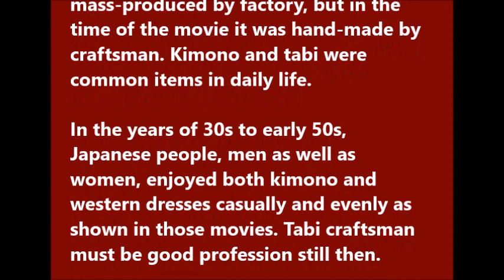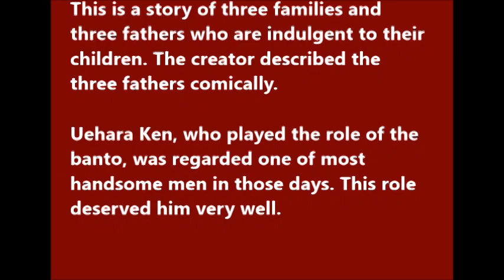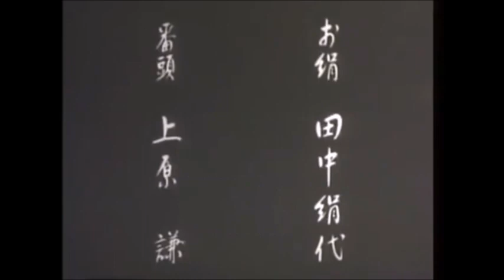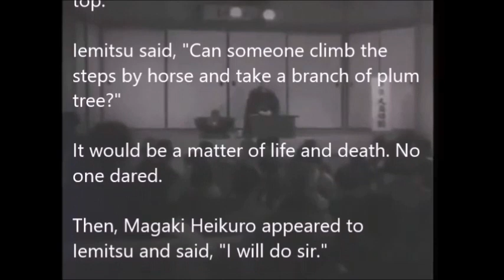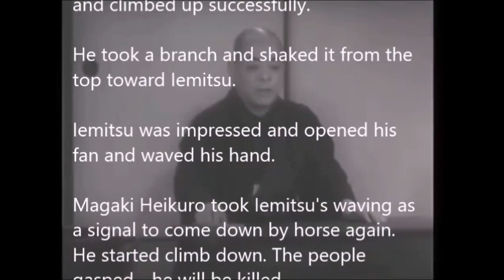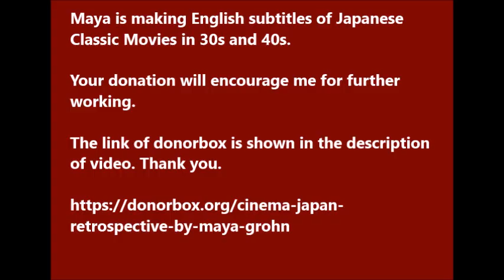"Okinu and Banto" 1940 English Subtitles -- Japanese Classic Movies (46)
Okinu-to-Banto 1940
Director Nomura Kosho

Starring
Tanaka Kinuyo as Okinu
Uehara Ken as Manager

The people of tabi socks store Fukuya
Fujino Hideo
Kobayashi Tsukuji
Isono Akio
Abe Shozaburo
Mitsui Hideo

The people of Nishikawa family
Saito Tatsuo
Okamura Hisako
Miyake Kuniko
Konoe Toshiaki
Okita Giichi

The people of Mukai family
Kawamura Reikichi
Tsubouchi Yoshiko
Aoyama Mariko
Hisahara Yoshiko

Ootsuka Kimiyo
Higashiyama Mitsuko
Kusaka Tazuko
Hayama Masao